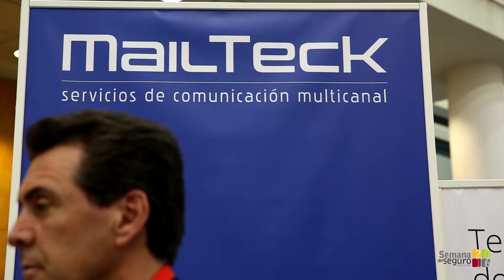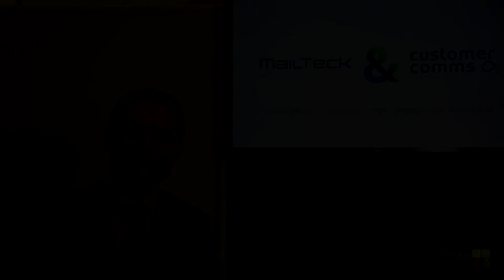Espacio de Negocios MAILTEK & CUSTOMER COMMS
Espacio de Negocio de MAILTEK & CUSTOMER COMMS en el evento de la Semana del Seguro 2016 organizado por INESE